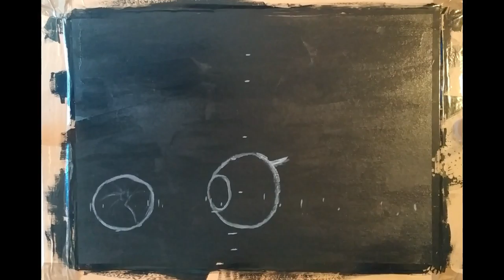One more paint with gouache "STILL LIFE ".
Painting with gouache still life, with hard, and strong moves with brushes.